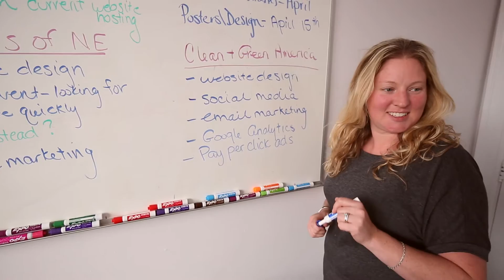Pearl Marketing - Marketing Consultants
Pearl Marketing is a marketing consulting agency that educates, advises and manages personalized brand and marketing strategies. Our team of marketing experts serve as an extension of your company. At the core of success is a collaboration between Pearl and your company to develop and execute strategies to reach and retain your ideal customers.